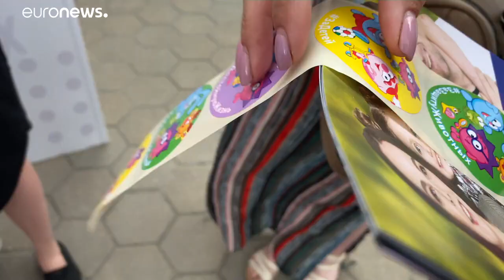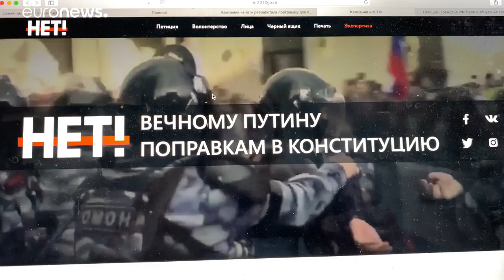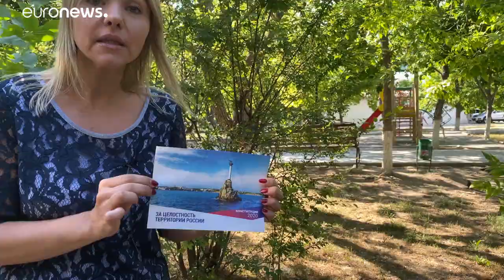Auf dem Weg zum "Putinismus": Verfassungsreferendum in Russland läuft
In Russland läuft das Referendum zur Änderung der Verfassung. Dieses sei nichts weniger als der Weg hin zum Putinismus, sagen Gegner. Immerhin soll die Macht des Präsidenten mit der Änderung gefestigt und ausgebaut werden. Der Kreml rechnet mit großer Zustimmung.